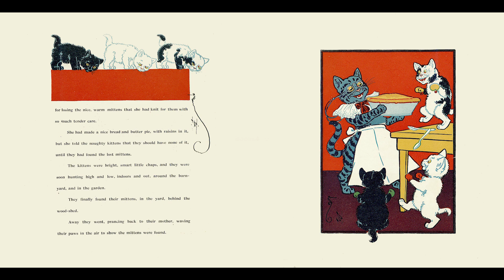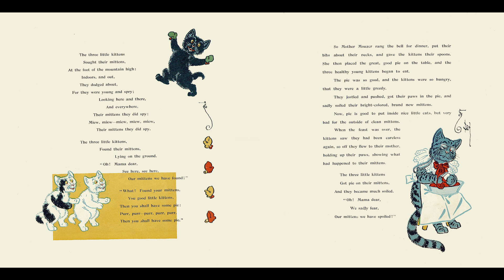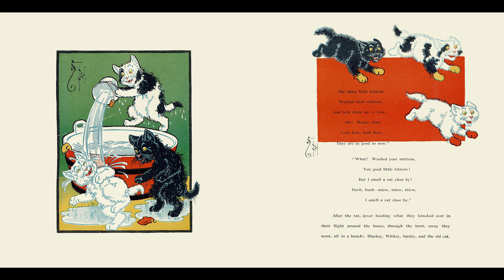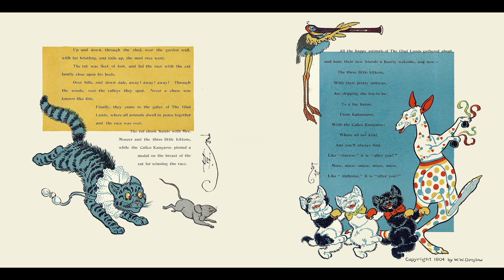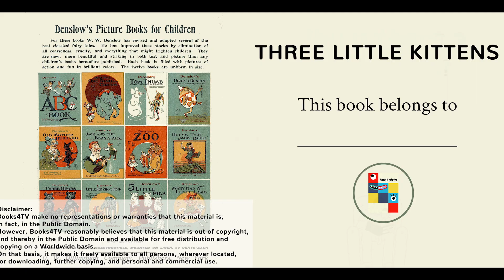Three little kittens, animation of Denslow's picture book | Books4TV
Long, long ago, there was a gray cat who has three little kittens, named Blackey, Whitey and Spotty. This is a story about them.

🚩Copyright:
Audio is created by Books4TV in 2022, the sound effects used inside are under royalty free license by fiftysounds.com, all audios are released by Books4TV on CC BY NC 4.0. Track: A world of color, Music
Sound effect:
1. Music of turning pages created by Author 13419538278 sourced from Erling Network with link as Under CC0 license.